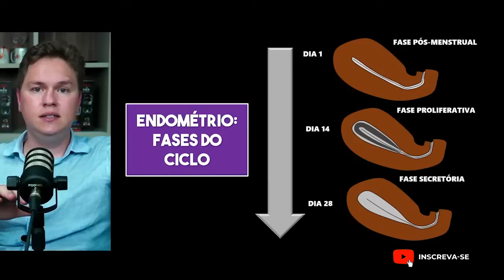ÚTERO PEDIÁTRICO NO ULTRASSOM | VOCÊ RADIOLOGISTA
Neste vídeo você vai aprender o que esperar do útero pediátrico ao exame ultrassonográfico.